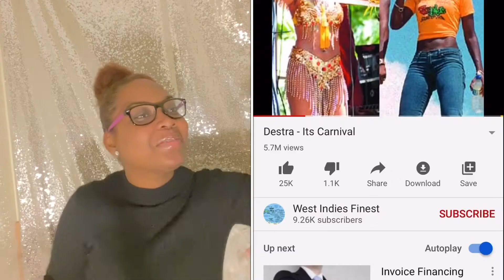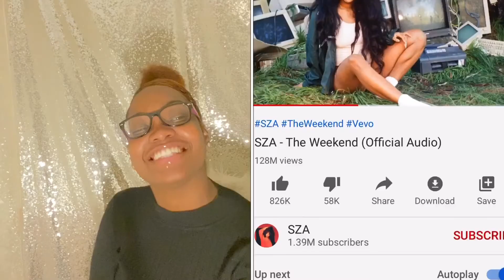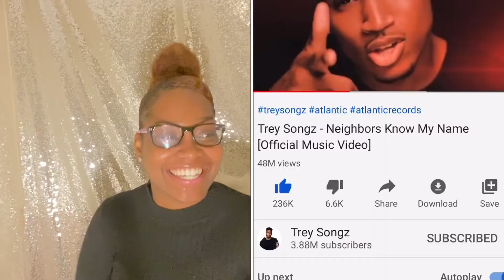SONG ASSOCIATION | MATCH THE WORD TO A SONG | ARIANA GRANDE *EXTREMELY FUNNY*